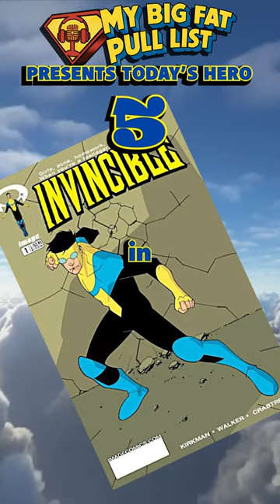5 basic facts about Invincible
Want to know about Invincible? Here are 5 basic facts to get you started!